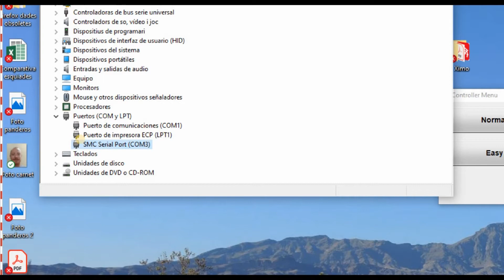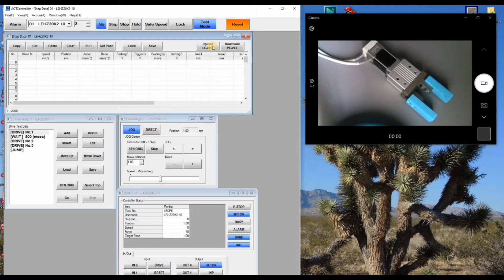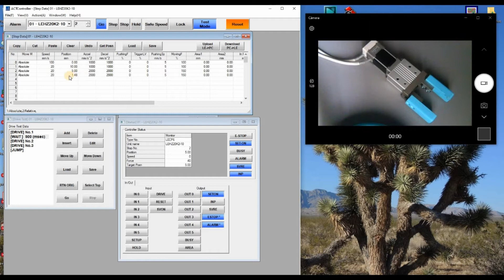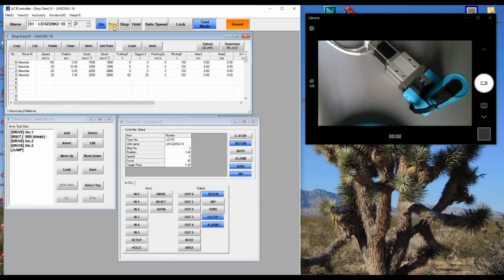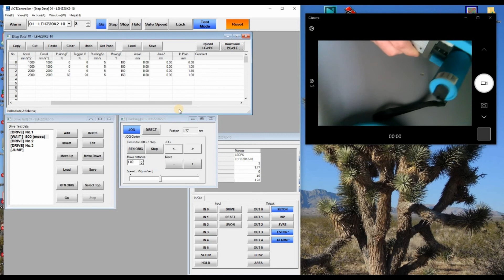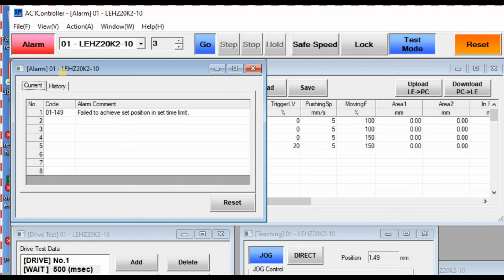Pinça LECP6. SMC. Connexió USB i instal·lació drivers. Moviments relatius i absoluts.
Pinça LECP6. SMC. Primers passos.
Pinza LECP6. SMC. Primeros pasos.
Gripper LECP6. SMC. First steps.
Cicle GS Automatització i Robòtica Industrial
IES Bernat Guinovart (Algemesí)